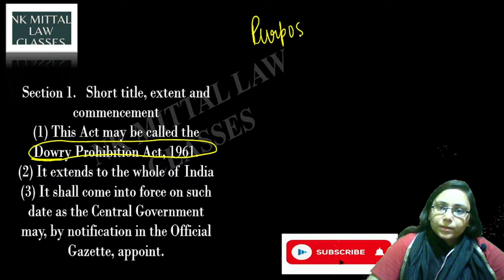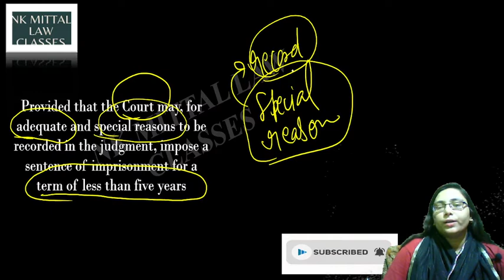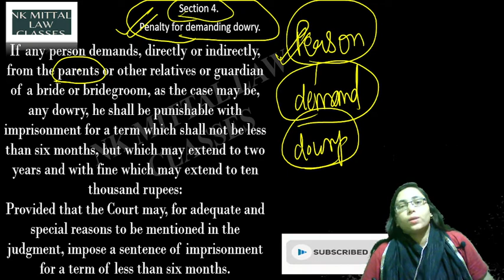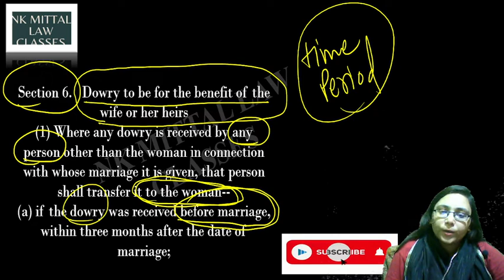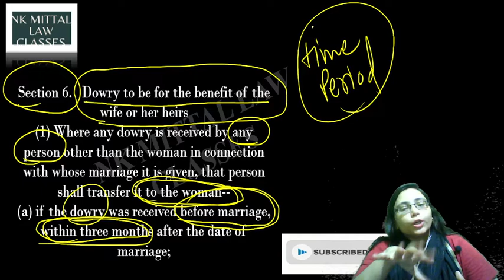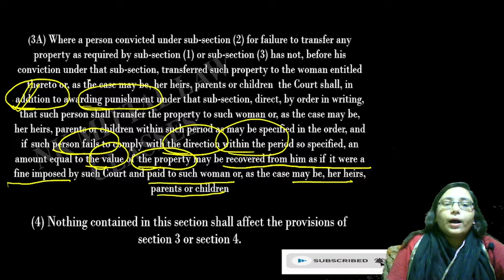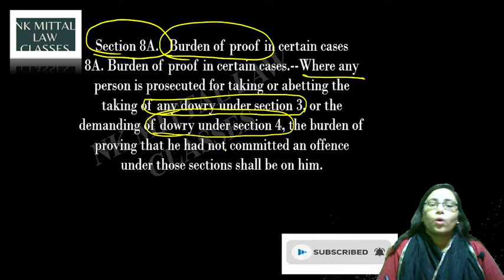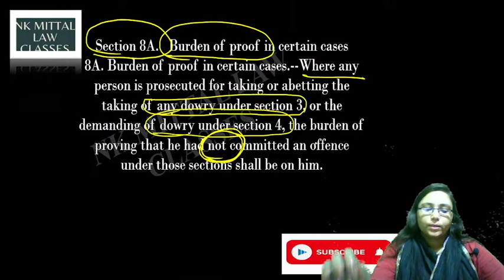dowry prohibition act | Dowry Prohibition Act 1961 | Educator - Nidhi Mittal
Dowry Prohibition Act, 1961 | Dowry Prohibition Act | Educator - Nidhi Mittal